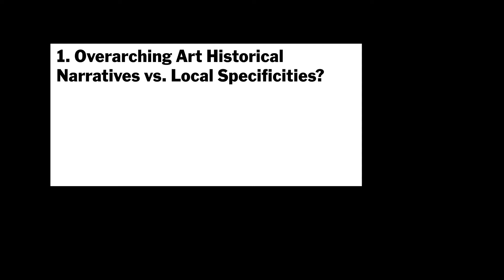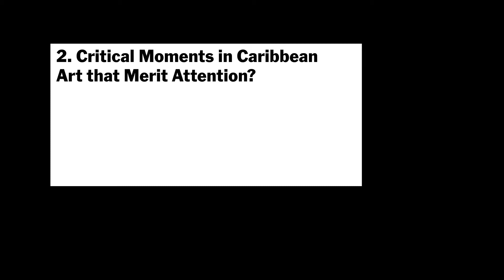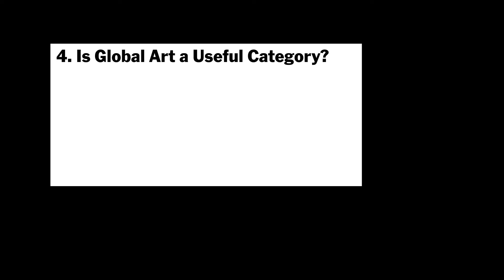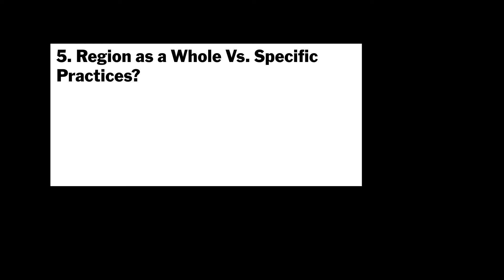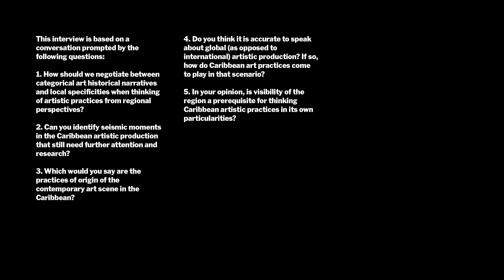5 Questions with Edward Sullivan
In this 5 Questions video, professor Edward Sullivan reminds us that the Caribbean is a cultural space that exceeds the islands and one that has been global well before our current understanding of globality. Here are some thoughts about how to approach this region, from a contemporary, art historical perspective.